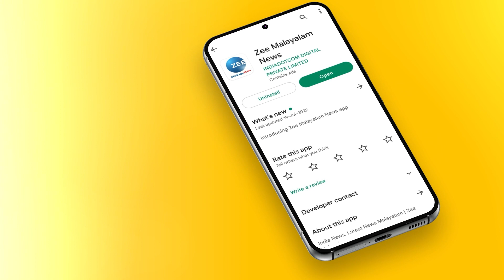Manaloor Gopinath | Guruvayoor | തുള്ളൽ ചരിത്രം തിരുത്തികുറിച്ച് മണലൂർ ഗോപിനാഥ് | Zee M layalam News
തുള്ളൽ ചരിത്രം തിരുത്തികുറിച്ച് മണലൂർ ഗോപിനാഥ്